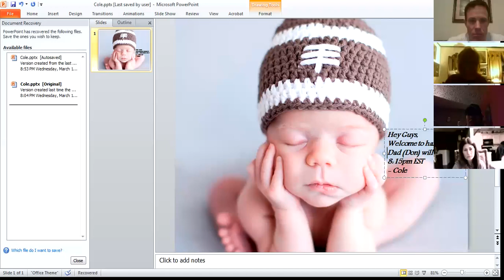Hangout 4 - part 2